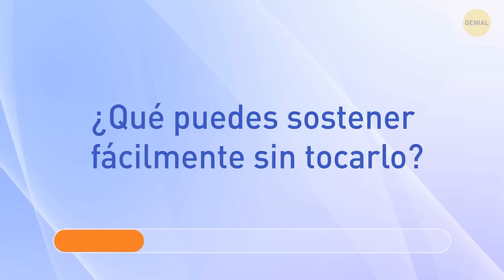18 Rompecabezas para recargar la mente: un reto para los más curiosos